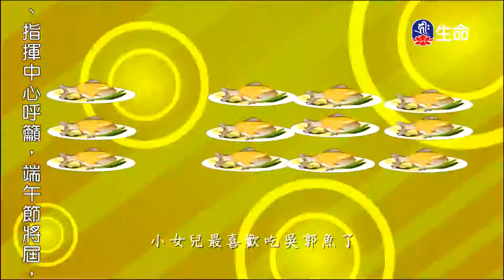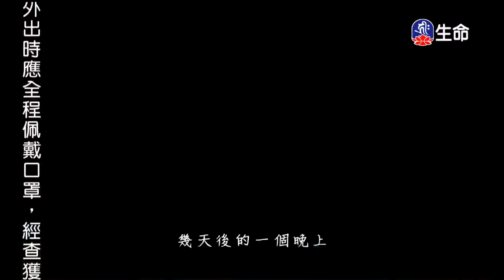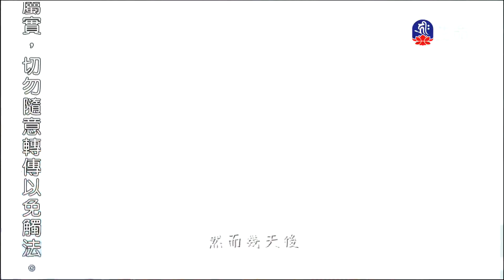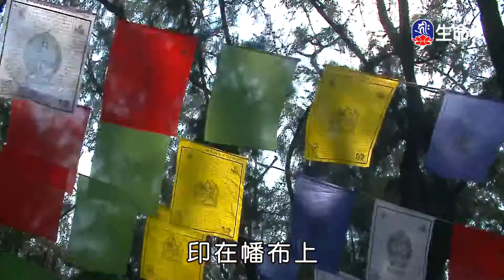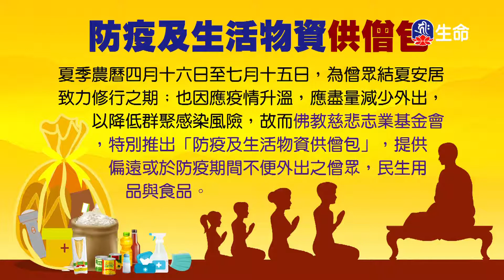殺生減壽真實不虛、結善緣得善緣、感恩圖報的狐狸_愛護生命卡通動畫系列_(lifetv_20210615_19：00)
愛護生命卡通動畫系列_殺生減壽真實不虛、結善緣得善緣、感恩圖報的狐狸